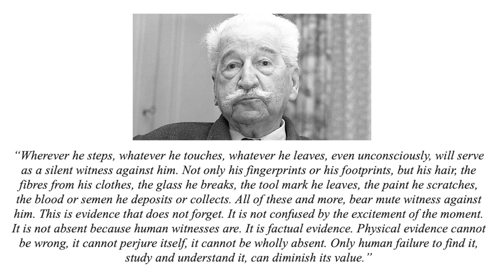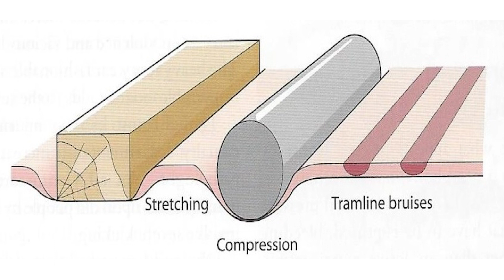How To Be a Medical Detective in Your Own Life.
Most of us think that we have pretty good understanding of the basic principles of forensics. We binge on forensic true crime series, we buy and read a huge number of forensic books and download and listen to true crime podcasts. We all love to figure out Who Dunnit!

But there are still some secrets in forensics which are passed down from master to student, which are not readily available on the internet.

The purpose of this video is to show you one singular forensic technique, which I use almost every single day. This technique is so powerful and so pervasive that it will change the way you think.

This video will chiefly focus on the power of this first principle. Even fictional forensic detective characters have been using this principle without naming it. Fictional forensic detectives, such as Sherlock Holmes, Hercule Poirot, Philip Marlowe, Miss Marple, Nancy Drew, Perry Mason, Columbo, Adrian Monk, Inspector Clouseau, Patrick Jane (The Mentalist), Thomas Magnum, Jessica Fletcher, and even Tintin, have used this singular forensic principle.

It is my intention to share this principle with you, which is the bedrock of modern forensics. This principle is 'Locard's Exchange Principle' (The Law of Interchange). Every Contact Leaves a Trace!

This video will expand upon its genius and its power.  You will learn its applications in other fields. You will see how this principle affects you in your daily life. Once understood,  you will likely become a medical detective in your own life.